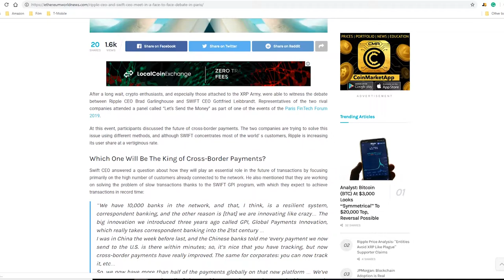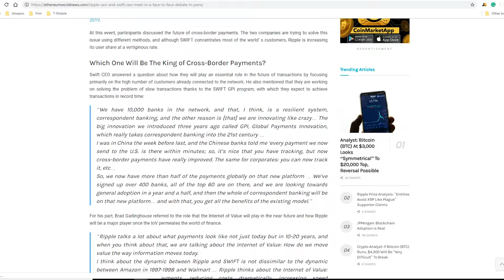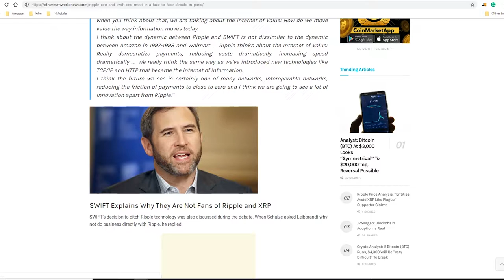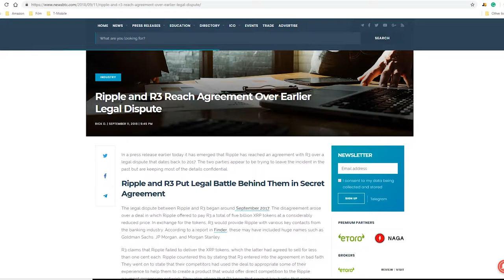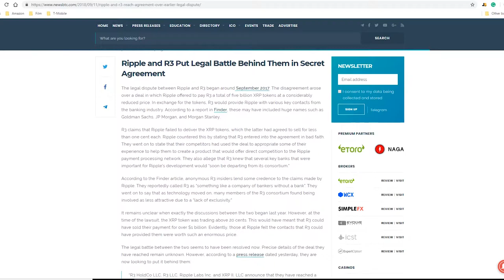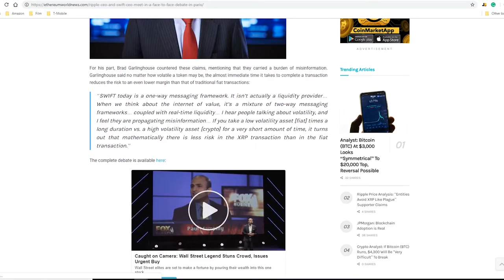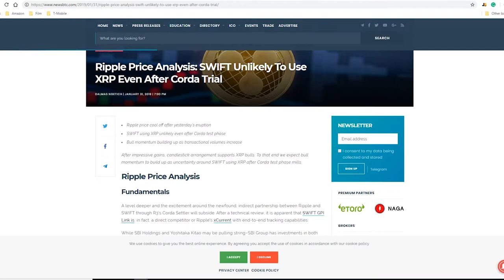SWIFT partners with R3 and what that means for XRP and Ripple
Talking about the Swift partnership with R3 and what that means for  XRP and the Ripple community.

Sorry about the music, I use it to block out the background noise but I guess music is just as distracting haha.

Links for the articles

Ripple's price jumps 20% as the market takes the XRP's mass adoption bait

Why SWIFT Chose R3 Over Ripple: What Does it Mean For XRP?

Lawsuit Between R3 and Ripple is far From Over

Ripple CEO and SWIFT CEO Meet in a Face-to-Face Debate in Paris.

Ripple Price Analysis: SWIFT Unlikely To Use XRP Even After Corda Trial